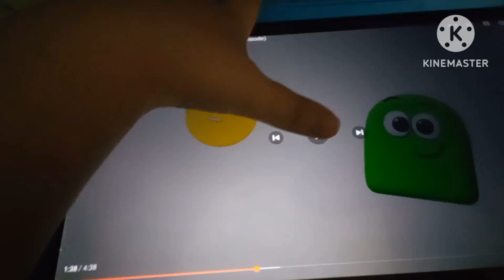Scratch Garden Random Bloopers 5.5